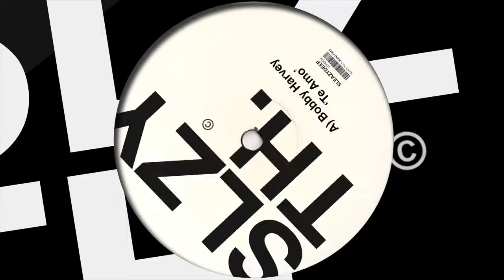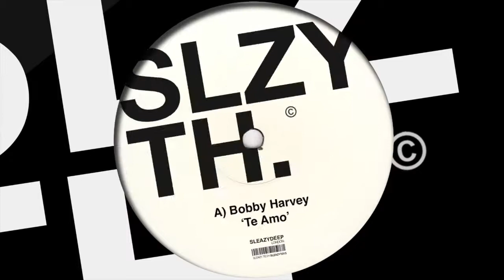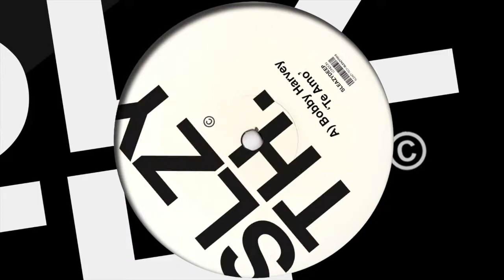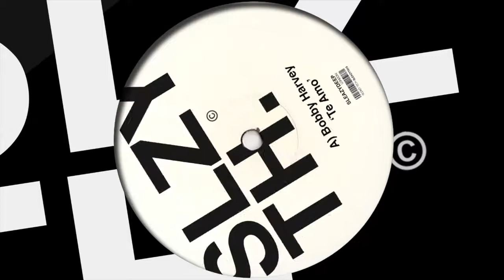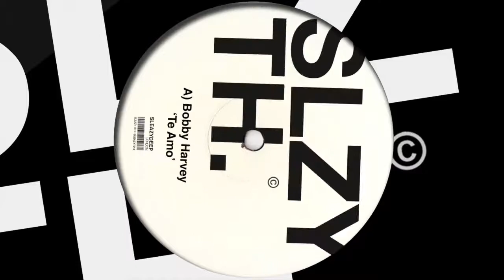Bobby Harvey 'Te Amo' (Original Mix)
Bobby Harvey 'Don't Stop the Music' EP (Tech Series)

Tracklisting:
1) Don’t Stop The Music (Original Mix)
2) Te Amo (Original Mix)
3) Te Amo (Jimmy Switch Remix)

Release Info: Next up on our ever-growing Tech Series comes Bobby Harvey and his release for Sleazy Tech, Don’t Stop The Music. Kicking off with the title track fusing hooky vocals, techy builds and one funkin’ bass line ready to pump floors globally. Next up comes Te Amo, a slammin’ piece of tech house with all the right elements and big drops perfect for those CO2 cannon blasts from Elrow to Amnesia. Finally Abode’s long standing resident DJ, Jimmy Switch flips the script on Te Amo bringing a more melodic and oldschool tech vibe perfect for those late nights and early morning rave ups. THIS IS ESSENTIAL !!!

HYPE: James Hype Kiss FM Play 28th
planetradio.co.uk/kiss/player/33819239/

Early support: James Hype (Kiss FM), Richy Ahmed, Disco Kid, Roog, Judge Jules, Andy Le Candy, David Dunne, Stu Laurie, Ivo Solachki, Blueshift, Gettoblaster, Tony H, Saliva Commandos, Spence, Vanilla Ace, Bubba, Black Legend, Horse Meat Disco, Golf Clap, Thee Cool Cats, Heavy Feet, The DJ's Bible 10/10, Mannix, Hi-Bias, Ryuken, Josh Coakley & more...